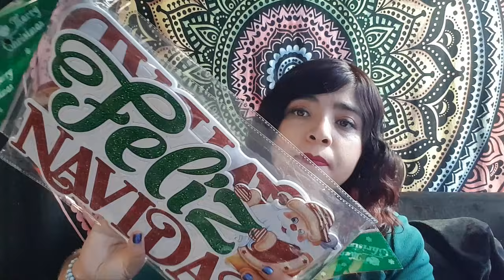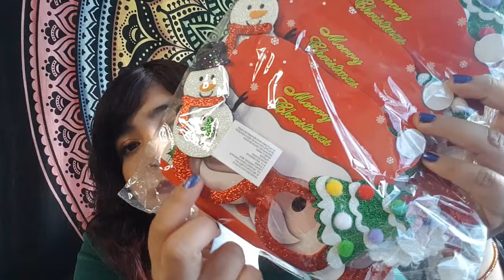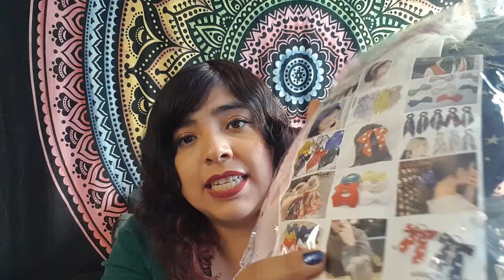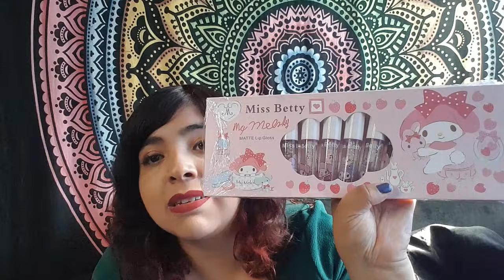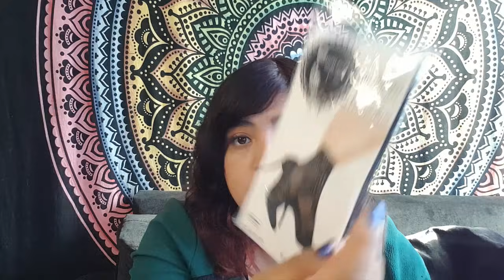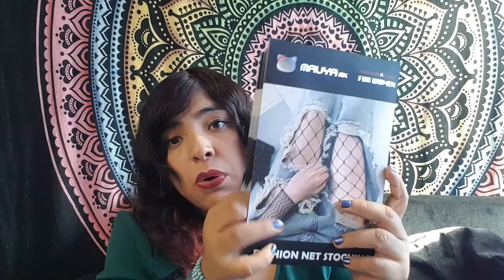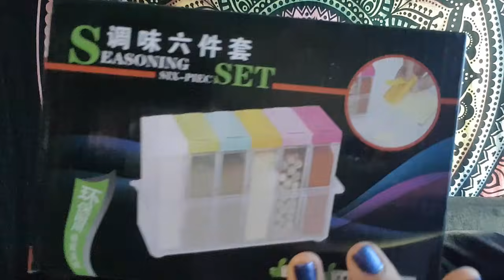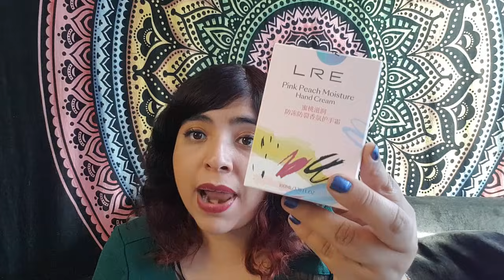MAYOREO EN DECORACION PARA NAVIDAD, BABY PRINCESS, PELUCHES GRECIA Y MAS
Hola! Espero te hayan gustado las compritas, EN ESTA OCASION SON PRODUCTOS PADRISIMOS  NO TENGAS MIEDO Y EMPRENDE!  no olvides suscribirte y activar la campanita para que cada semana te notifique cuando suba vídeo nuevo.